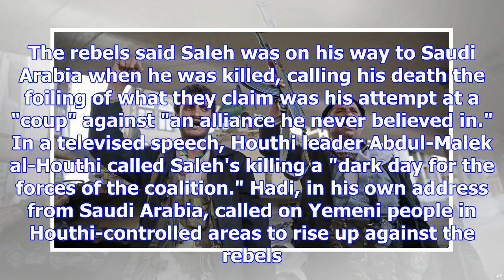Concerns deepen in yemen with killing of former president saleh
The United Nation's envoy for Yemen is due to brief members of the Security Council on Tuesday, a da...